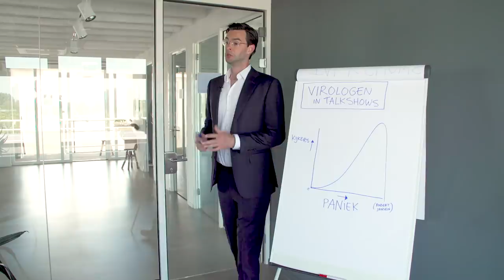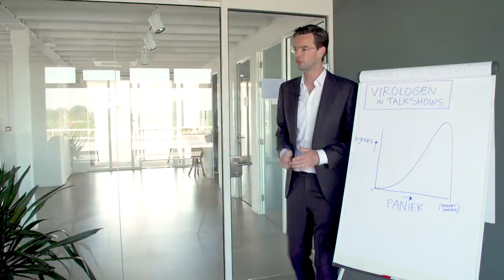Zoveel verdienen virologen | Klikbeet